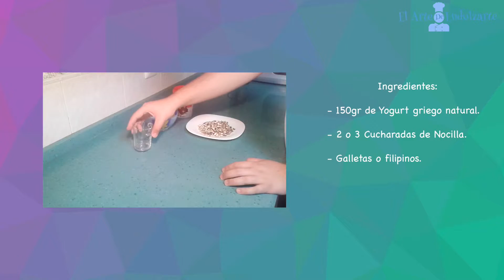Vasitos de Yogurt y Nocilla